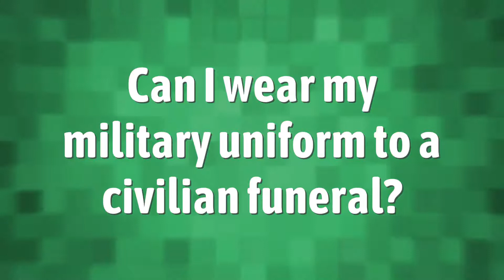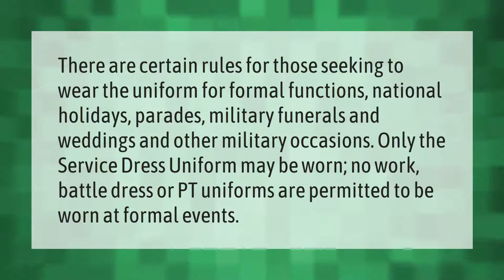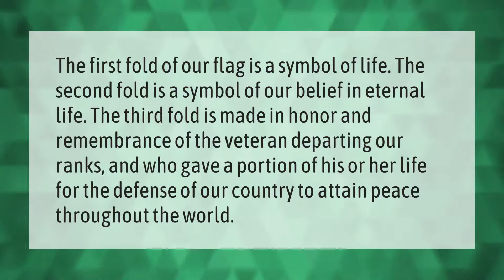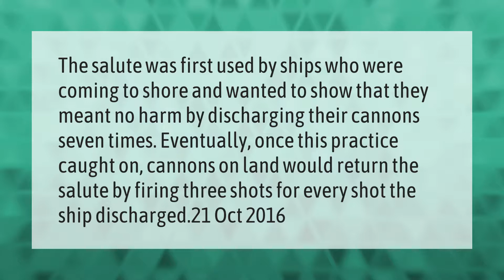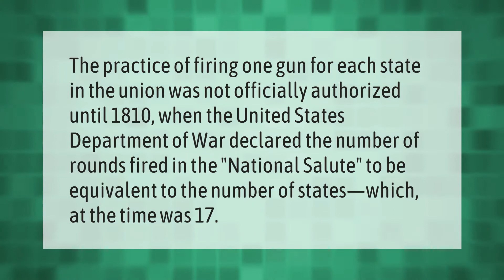Who gets a 15 gun salute?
00:00 - Who gets a 15 gun salute?
00:42 - Can I wear my military uniform to a civilian funeral?
01:13 - What is a veteran entitled to at death?
01:50 - Who is allowed to have a flag draped coffin?
02:17 - Why do they unfold and fold the flag at a military funeral?
02:46 - Do you salute retired officers?
03:17 - Why is it called a 7 gun salute?
03:49 - What does a 17 gun salute mean?

Laura S. Harris (2021, April 24.) Who gets a 15 gun salute?
    AskAbout.video/articles/Who-gets-a-15-gun-salute-240358